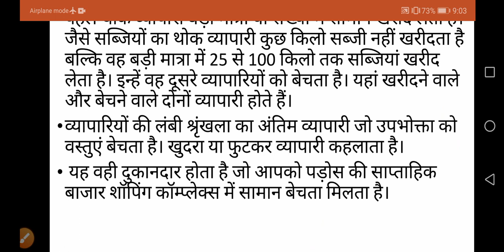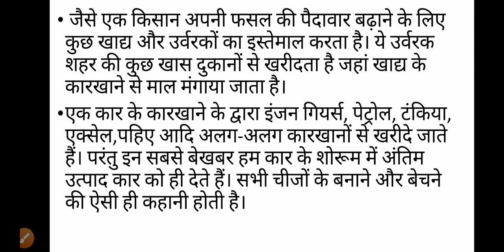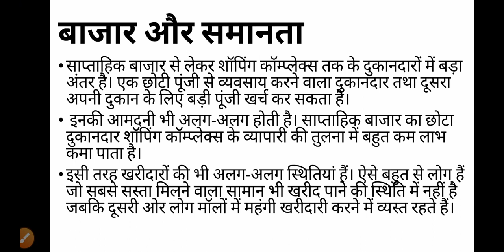Class-7 civics chapter-8||class-7 Ncert civics /polity chapter - 8 summery with notes||my classroom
Class-7 Ncert civics /polity /poltical science /social and poltical Life
chapter-8 हमारे आस-पास के बाजार
Chapter summary with notes

About Chapter👇

In the chapter we will look at the markets around us as we go to the market and buy many items from the market.  Such as vegetable or soap, dental, cheese, spices, bread, biscuits, rice, lentils, clothes, books, copia etc. If we list all of them, it will be very long.  There are also many types of markets where we go for our everyday needs.  Like our neighborhood kiosks, weekly markets, large shopping complexes and shopping malls In this chapter, we will try to understand the types of markets and how the things sold here reach the buyers.  Who is this buyer, who is this seller, and how and what problems arise in the midst of all this.

अध्याय में हम हमारे आसपास के बाजारों को देखेंगे जैसे हम बाजार जाते हैं और बाजार से बहुत-सी वस्तुएं खरीदते हैं। जैसे सब्जी या साबुन, दंत, मंजन, मसाले, ब्रेड, बिस्कुट, चावल, दाल, कपड़े, किताबे, कॉपिया आदि हम जो कुछ खरीदते हैं, यदि उन सब की सूची बनाई जाए तो वह काफी लंबी होगी। बाजार भी कई प्रकार के होते हैं जहां हम अपनी रोजमर्रा की जरूरतों के लिए जाते हैं। जैसे हमारे पड़ोस की गुमटी, साप्ताहिक बाजार, बड़े-बड़े शॉपिंग कॉम्प्लेक्स  और शॉपिंग मॉल इस अध्याय में हम बाजार के प्रकारों को समझने की कोशिश करेंगे और यह जानने की कोशिश करेंगे कि यहां बेची जाने वाली चीजे खरीदारों तक कैसे आती है। यह खरीदार कौन है, यह बेचने वाले कौन है और इस सबके बीच कैसी और क्या समस्याएं सामने आती है।

The summary of the chapter is explained with the notes and the help of interesting pictures has been taken in the chapter to make the video extremely good.

From
My classroom